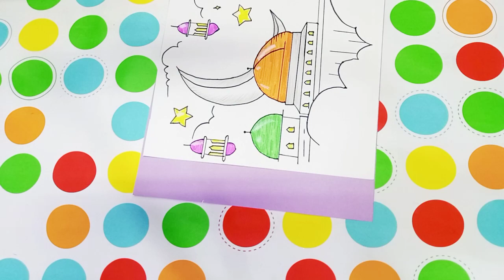How to Draw a Beautiful Masjid||Special Ramadan Kareem 2024 Drawing Tutorial||Noor e Ramzan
Hi everyone! In this art drawing tutorial I will show you How to Draw a Beautiful Masjid